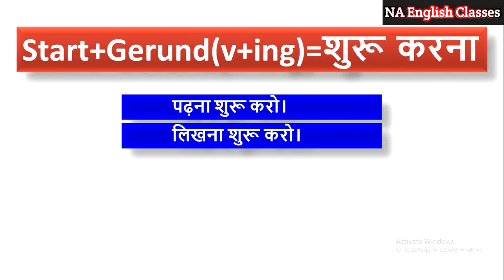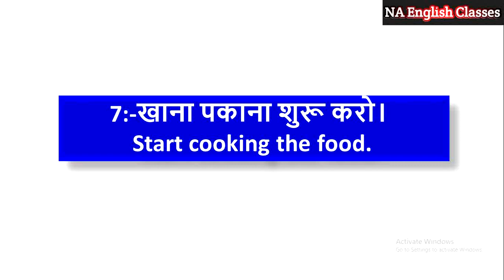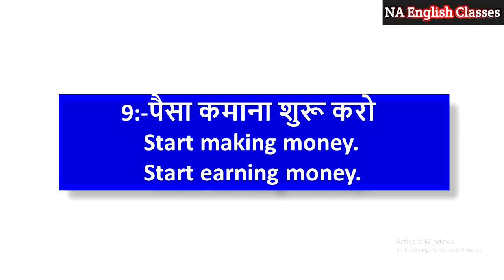Start+Gerund पढ़ना शुरू करो ll Advance Spoken English Structure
Start+gerund
use of Start+gerund
Start+gerund ka prayog